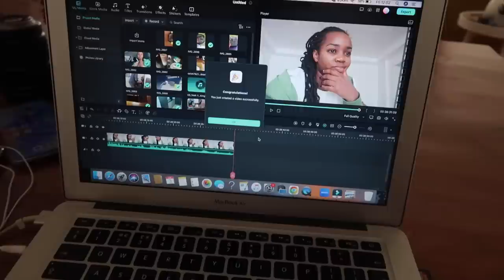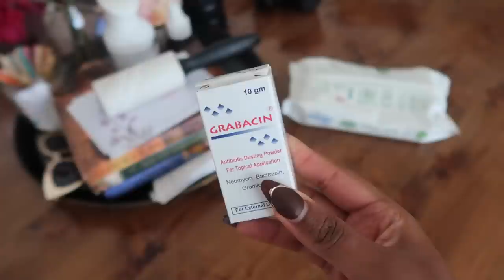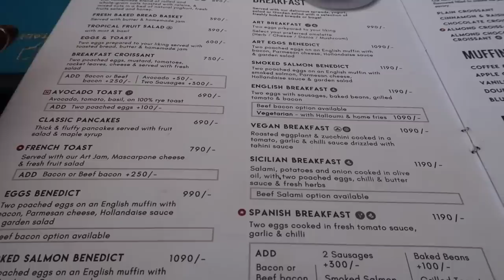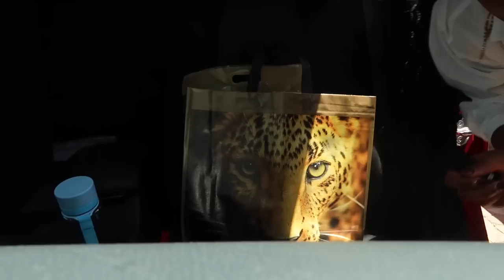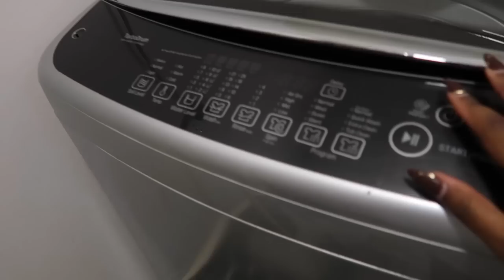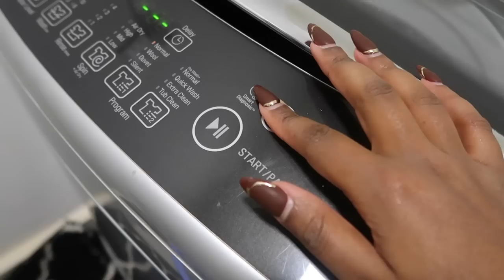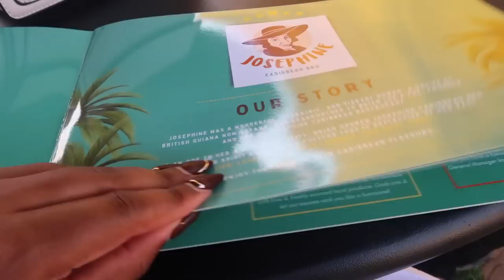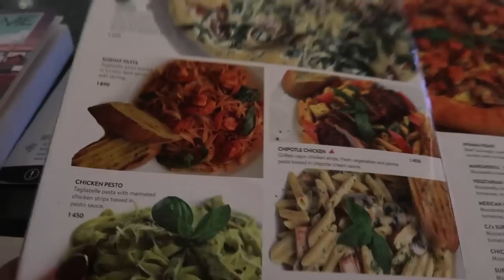ONE OF THOSE DAYS! | VLOG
My business page: @joannakcosmetics

Products I used:
FAQ'S

Camera I use: Canon 6D mark ii
Editing software: Wondershare Filmora
Lighting I use: A soft box light or natural light
Vlogging camera: Canon G7x

All opinions in my videos are my own, regardless of whether or not a video is sponsored. That said, a product that works for me may not always work for you.